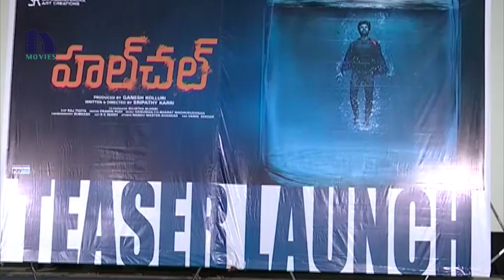Hulchul Telugu Movie Teaser Launch | Rudhraksh | Dhanya Balakrishna | Sripathy Karri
Watch Hulchul Telugu Movie Teaser Launch.